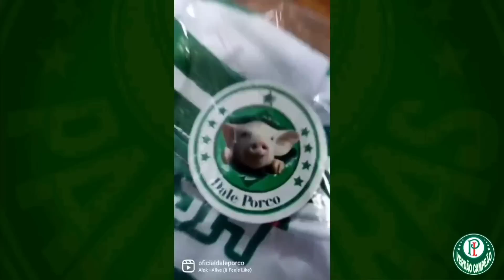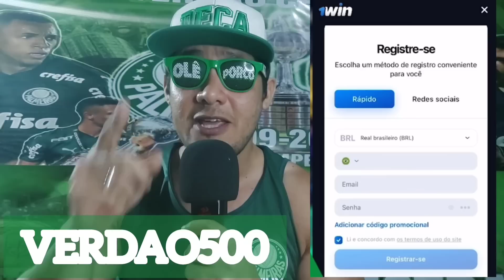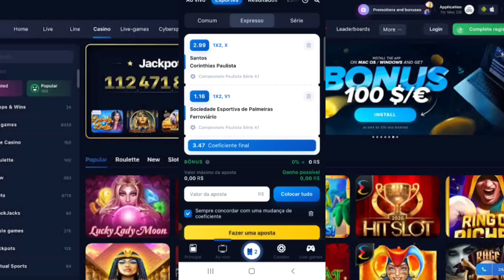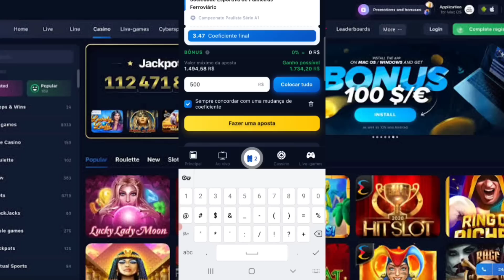GRANDE NOTÍCIA! FABRÍCIO DIAZ ACEITOU JOGAR NO PALMEIRAS, EMPRESÁRIO ESCOLHEU O PALMEIRAS.